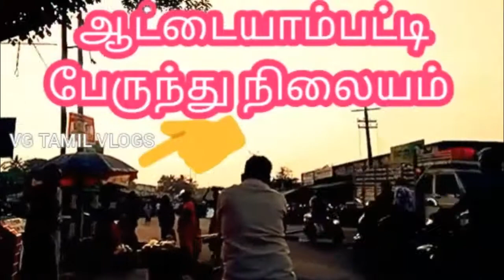சேலம் ஆட்டையாம்பட்டி ஞாயிற்றுக்கிழமை வாரச்சந்தை